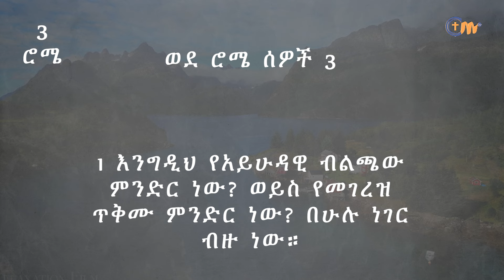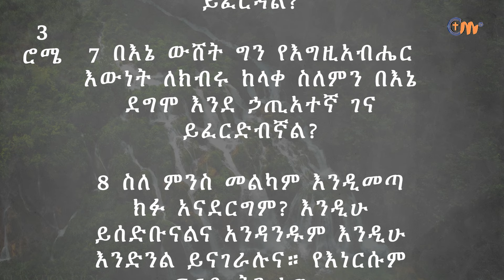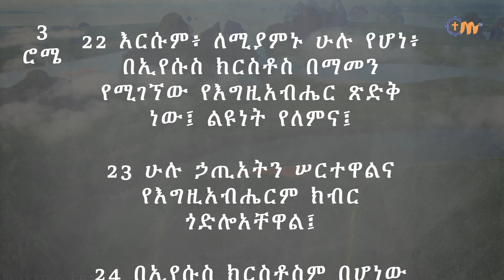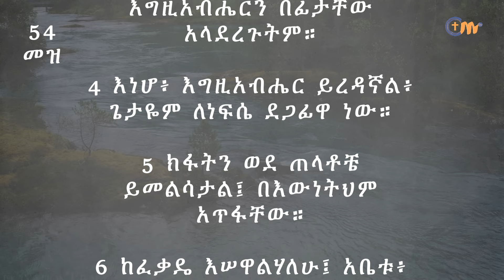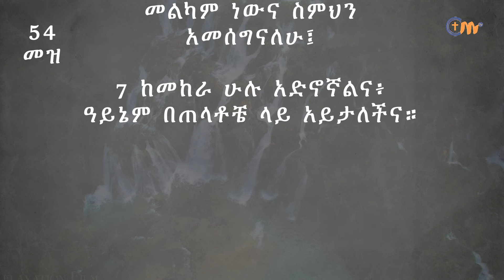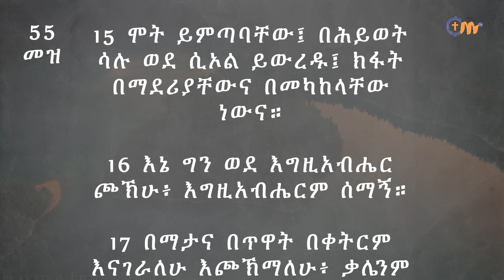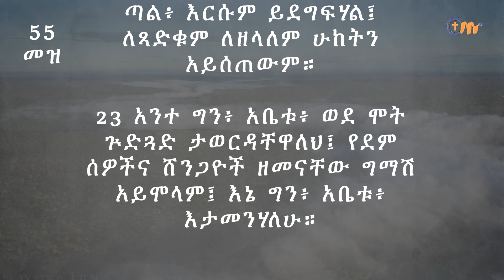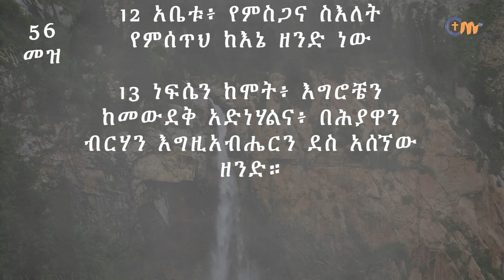ቀን 212 - ሐምሌ 23 የአንድ አመት የመጽሐፍ ቅዱስ ንባብ || Day 212 - July 30 || One year bible reading plan.